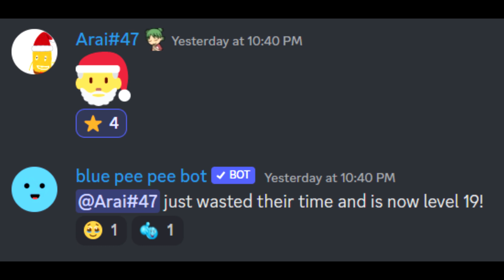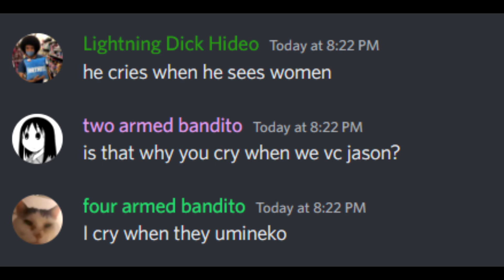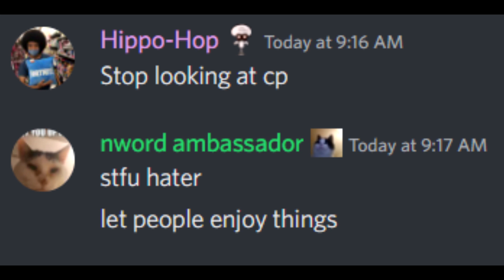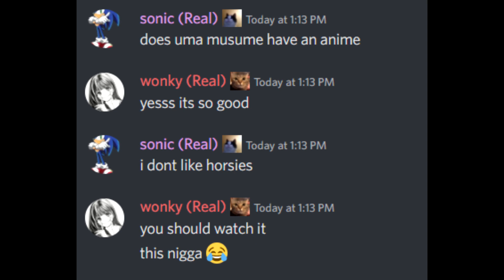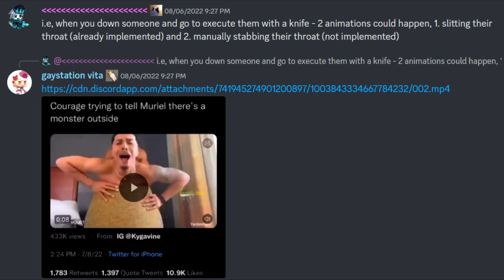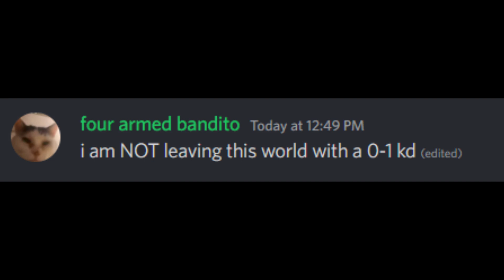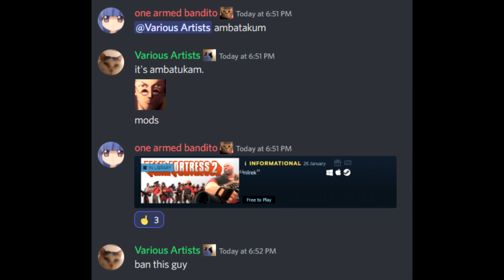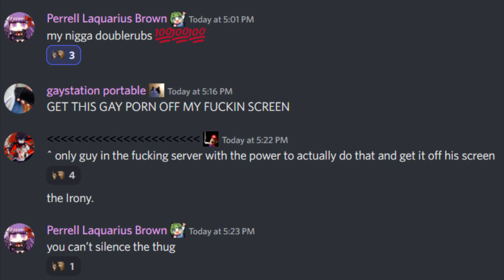BA&B 2022 Christmas Special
Merry Christmas and a Happy New Year to all!

The Most Wonderful Time of The Year 0:18
It's Beginning to Look a Lot Like Christmas 2:55
Blue Christmas 6:11